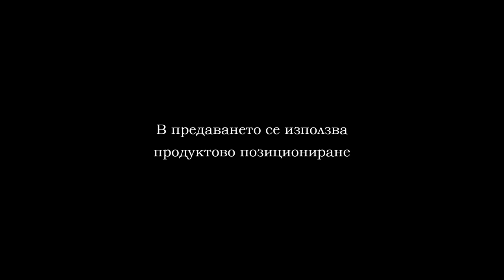BBL 6 10 21 Sportist Enigma part2